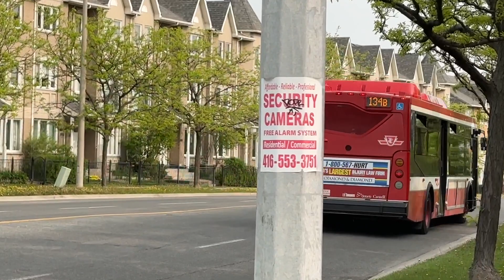TTC Bus 178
This video was filmed between March to July 2023.
Mixed CLRV/LFLRV Livery buses seen:
#8745 on 54 Lawrence East
#8008 on 900 Airport Express
#8007 on 900 Airport Express
#3526 on 89 Weston
#8108 on 89 Weston
#9019 on 60C Steeles West
#3517 on 90 Vaughan
#8411 on 21C Brimley
#3717 on 12B Kingston Road
#3711 on 65 Parliament
#1385 on 36 Finch West
#7941 on 112 West Mall
#8009 on 46 Martin Grove
#1367 on 996 Wilson Express
#1614 on 985D Sheppard East Express
#3498 on 134D Progress
#8160 on 98 Willowdale-Senlac
#1373 on 52G Lawrence West
#1389 on 52G Lawrence West
#8047 on 123C Sherway
#8100 on 76A Royal York South
#7916 on 37 Islington
#8391 on 128 Stanley Greene
#8305 on 960 Steeles West Express
#1218 (Repainted) on 95A York Mills
#3472 on 905A Eglinton East Express
#1208 on 38 Highland Creek
#8310 on 47A Lansdowne (47A/512 Lansdowne-St. Clair signage)
#1320 on 102B Markham Road
#1250 (Repainted) on 902 Markham Road Express (extension to Steeles Ave East)
#9207 on 52 Lawrence West
#1359 on 952 Lawrence West Express
#1575 on 134B Progress
#8788 on 202 Cherry Beach
#9054 on 985 Sheppard East Express
#1516 on 200 Toronto Zoo
#8109 on 80 Queensway
#8591 on 69B Warden South
#3267 on 129 McCowan North
#1104 (Repainted) on 945 Kipling Express
#1322 on 133 Neilson
#3403 (WiFi Equipped) on 102D Markham Road
#3318 on 66 Prince Edward
#1203 on 38 Highland Creek
#8669 on 54B Lawrence East
#8724 on 54D Lawrence East
#3206 on 43A Kennedy
#1301 on 996S Wilson Express Short Turn
#1015 (Repainted, WiFi Equipped) on 35 Jane
#7220 Training Bus
#7968 on 71 Runnymede
#8346 on 90A Vaughan
#3321 on 203 High Park
#3423 (WiFi Equipped) on 116S Morningside Short Turn
#7967 on 944 Kipling South Express
#7912 on 944 Kipling South Express
#7977 on 71 Runnymede
#8755 on 201 Bluffer's Park
#3402 (WiFi Equipped) on 16 McCowan